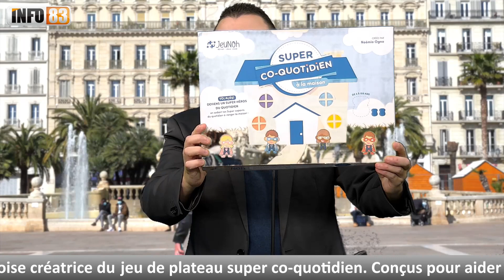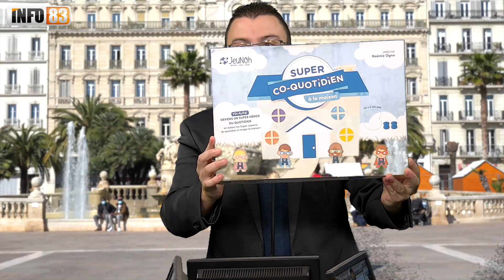Super Co-quotidien, un jeu innovant pour les enfants atteint de déficience !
Super Co-quotidien révolutionne le monde du jeu pour les enfants atteint d’une déficience.

Info83 reçoit @Noemie Ogno, créatrice de Jeunoh, une société seynoise spécialisée dans la création de jeux de plateau ! Super Co-quotidien a été conçu pour aider les enfants atteints de déficiences intellectuelles et de troubles cognitifs à développer leur autonomie quotidienne.